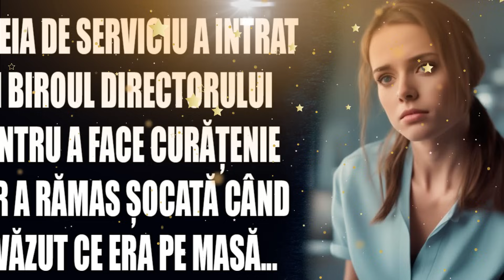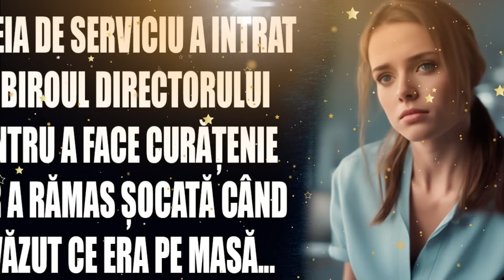Femeia de serviciu a intrat în biroul directorului pentru a face curățenie, dar a rămas șocată când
Femeia de serviciu a intrat în biroul directorului pentru a face curățenie, dar a rămas șocată când a văzut ce era pe masă...